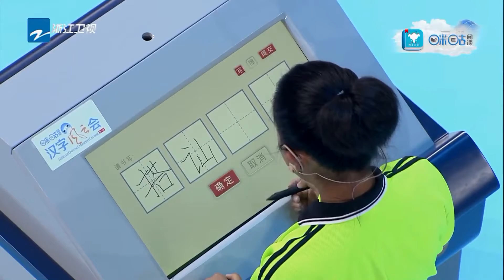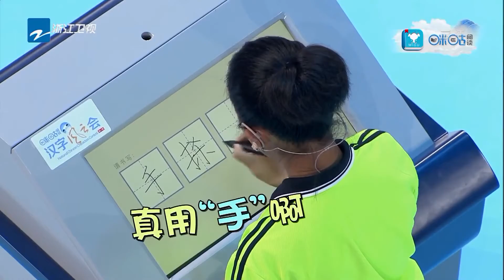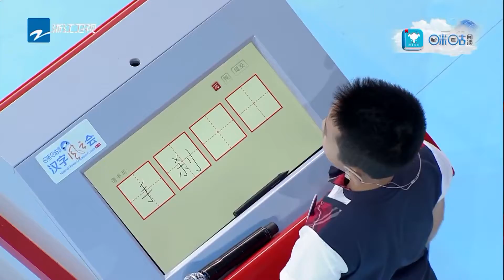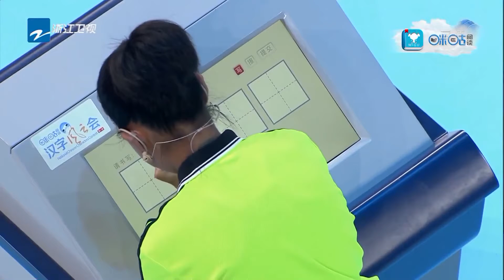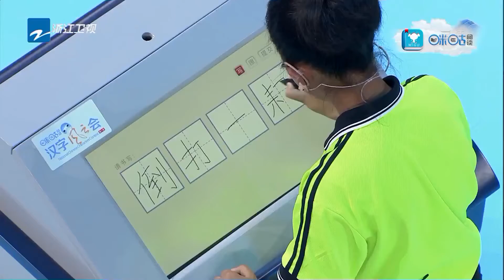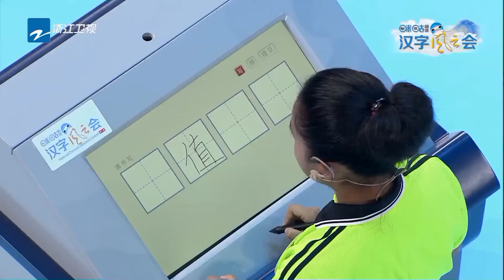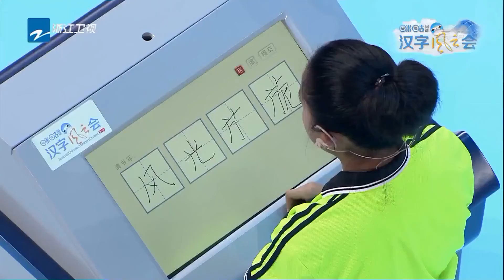两位答题选手苦战八局！最终谁能拿下这一分？《汉字风云会》EP7 CLIP | 浙江卫视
《汉字风云会》是由浙江卫视推出的一档中国汉字听写竞技类文化节目，在体会汉语魅力的同时，习得更多层次、更多情感、更加微妙的词语表达，在键盘时代重拾汉字文化传承。